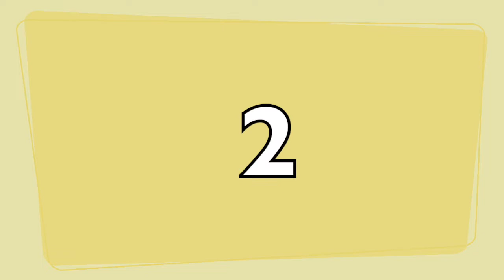Finally... The Face Reveal...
Hello everyone and welcome back to another video! Once we do hit 2,000 subscribers we will be doing a face reveal on this channel!

If you are new to my channel then welcome! On this channel you will be seeing a lot of slime and DIY videos and you are definitely going to have fun watching them!